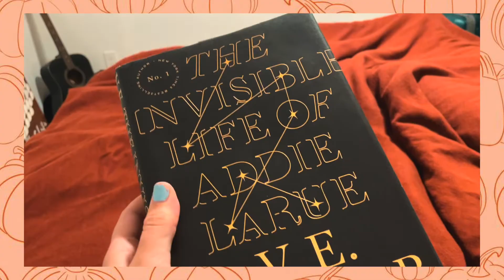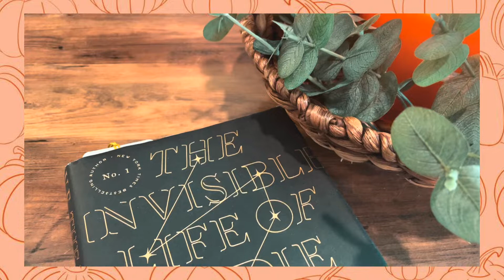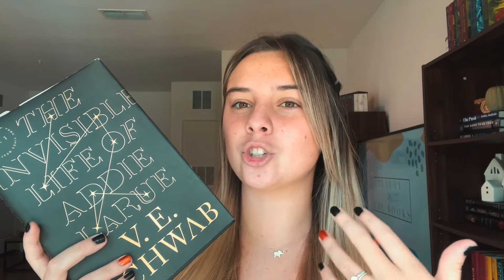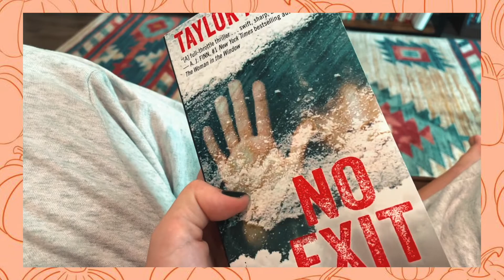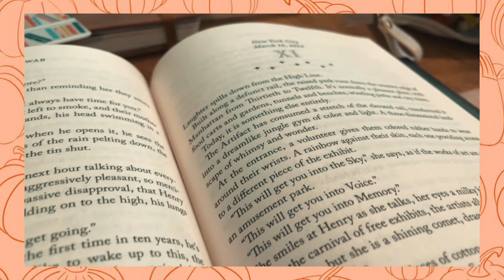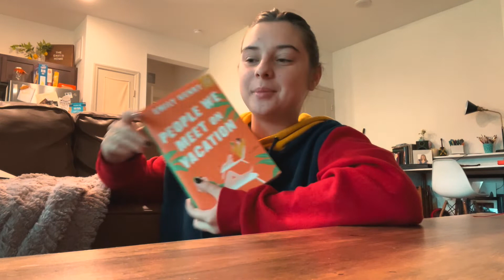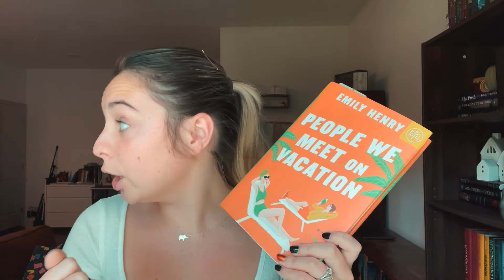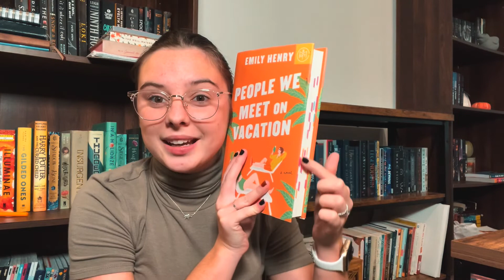Book bestie taste test ep.1 🤍📖 // reading Sidnie’s favorite books!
Hi beauties! I hope you enjoy this new installment of book bestie taste test ep. 1! Where I read sidnie’s favorite books! I had so much fun filming this and reading her favorite books! I hope you love it! I love you guys so much! 🤍

🪴Other Links:
🍄my glasses

✨Film Equipment (for this video):
🎥 iPhone 12